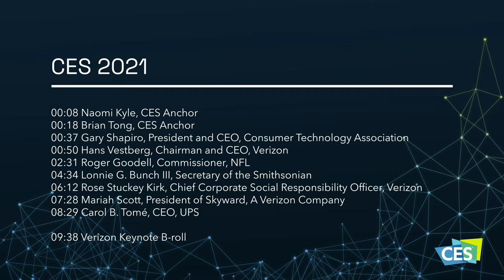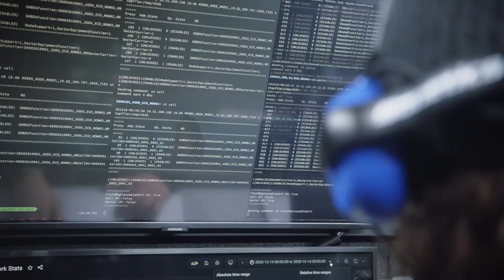CES 2021 Verizon Chairman And CEO Hans Vestberg Keynote Speech On 5G, NFL Super Stadium Experience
CES 2021 Verizon Chairman And CEO Hans Vestberg Keynote Speech On 5G,  NFL Super Stadium Experience With Roger Goodell

At CES 2021, Verizon Chairman and CEO Hans Vestberg delivered a keynote focused on 5G . Vestberg shared how the essential qualities of Verizon's 5G Ultra Wideband network have come to life. These qualities include unparalleled upload and download speeds, enormous capacity and ultra-low lag, supporting more connected devices and mobile connection, and providing faster, more responsive service deployment and a new standard for energy efficiency and reliability.

Verizon shared updates on the various projects and partnerships enabled by 5G Ultra Wideband, including the Verizon 5G Super Stadium Experience in the NFL app and the transformation of watching and experiencing sports; expanding the museum experience with 5G and an immersive art experiences with the Metropolitan Museum of Art; partnership with UPS and Skyward to support a nationwide drone delivery network; and deployment of 15 Live Nation venues enabled by 5G Ultra Wideband.

Also, Verizon provided audiences with an immersive 5G-enabled entertainment experience from the Black Pumas.